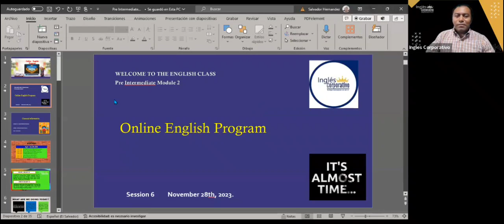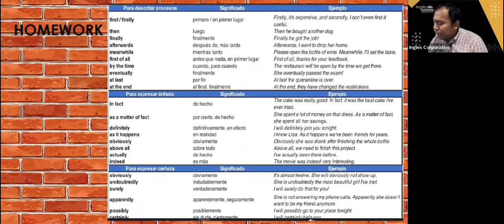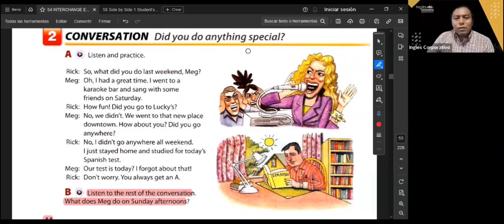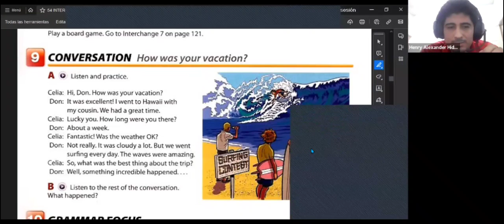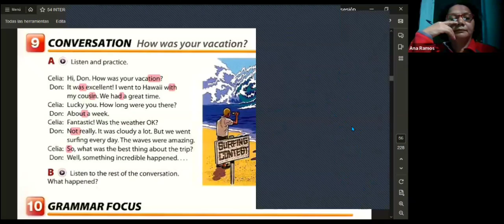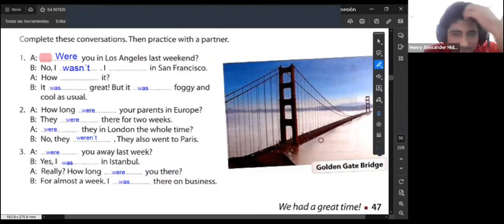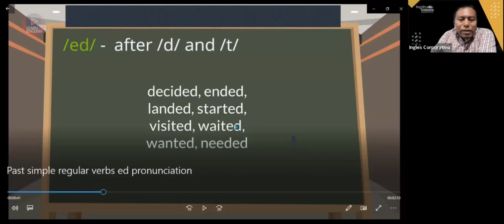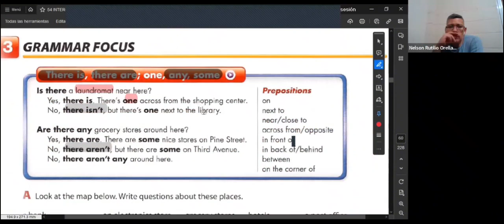SESSION 6 -28/11/2023-FI-REGA-152-HERNÁNDEZ-How was your vacation?